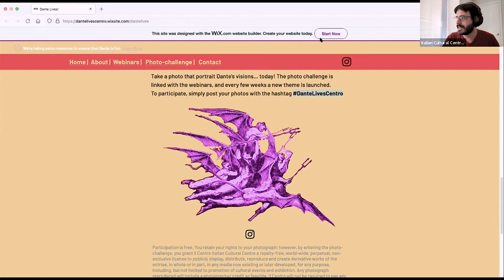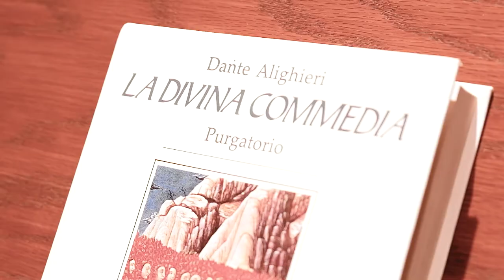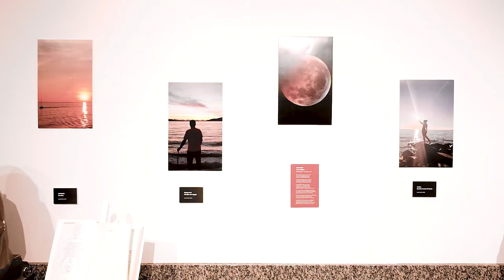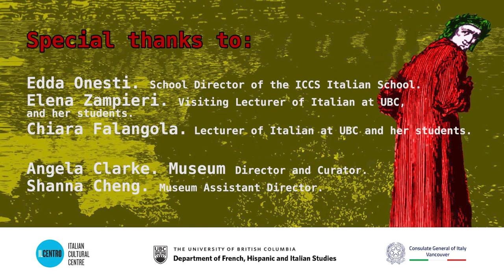Dante Lives!: A Contemporary Visual Celebration of Dante’s Divina Commedia Museum Virtual Tour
On September 14,  1321, the Italian Poet Dante Alighieri passed away. In honour of 700 hundred years after his passing, Il Centro Italian language school has spent the entirely of 2021 celebrating his life and the literary legacy.

While Dante wrote in the Italian language of the 14th century, his work in the Divine Comedy (La Divina Commedia) and The New Life (La Vita Nuova) not only has stood the test of time, it continues to provide our society with both a visual and conceptual language for understanding and articulating the spiritual experience. As well, his work remains a reference point for grappling with a society where both the deepest and most despicable evils and resplendent joys of humanity coexist.

As a final instalment to this exploration of Dante the Il Centro Language school partners with the ICC Gallery, the Italian French, Spanish and Italian Studies Department at UBC and the Italian Consulate in Vancouver to explore moments where the world of Dante intersects with our mundane modern life.

Using the contemporary medium of digital photography, 41 students of UBC captured ephemeral moments in time which bring to life fleeting images from the natural world which embody the essence of Dante’s Hell, Purgatory and Heaven.

Included in this exhibition are two monumental works by the B.C. painter Leslie Poole. Poole, who like Dante grapples with questions fundamental to the human condition such as good and evil.

His art seeks to explore images that fundamental stir us and he seeks art as a means to connect us with important experiences of the past. Both Poole’s imagery and sentiments are a perfect framework within which viewers can re-experience the work of Dante.

Please join us for this thought provoking culmination to our Dante Celebrations. Il Centro celebrated Dante exciting career by dedicating our museum exhibit to the poet from January 10, 2022 until January 17. The exhibit was a wonderful experience, and we virtually recorded a tour so all could see the great work of Dante!

Mille grazie!